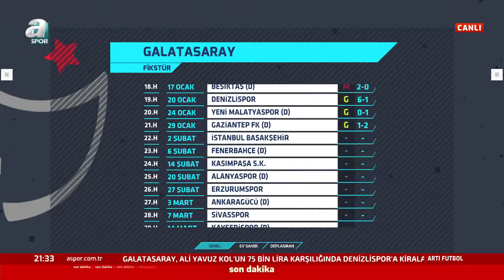Mehmet Ayan: "Galatasaray Oyun Zenginliğini Yükseltiyor"